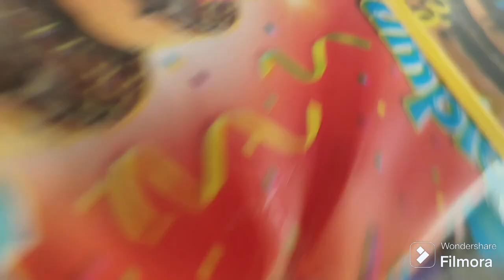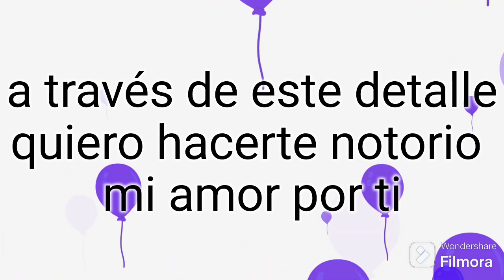PaCholo le canta las mañanitas a Jonathan en sus 29 años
Jonatan cumple sus 29 años y su mami Lety le mando un. grandioso regalo con PaCholo véanlo hasta el final.